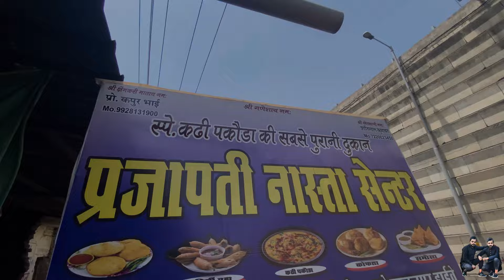Abu Road famous Nasta Kadi Pakode || Food Vlog || Street Food || Street Vlogger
सभी का welcome है
Twinsvloggersirohi के   official You Tube Channel पर ||
तो आपको इस channel पर देखने को मिलेंगे जुड़वाँ भाइयों का प्रेम और मस्ती भरे vlogs ||
आपको यहाँ मिलेगा एक सच्ची भाइयों की दोस्ती👬और बिना मतलब का प्यार❤️
यहाँ आपको देखने को मिलेगा Travel Blog // interview Vlog // Review Vlog // Comedy Vlog // challenge vlog // Talwar Vlog आदि
अगर हमारे चैंनल पर आहों तो
जय श्री राम जरूर बोले एक बार🚩🙏🏻❤️

Shoot By - I phone 11

◆ FACEBOOK I'd ◆

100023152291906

आप सभी को मेरा बहुत सारा प्यार Love You All💝🙏🏼💝